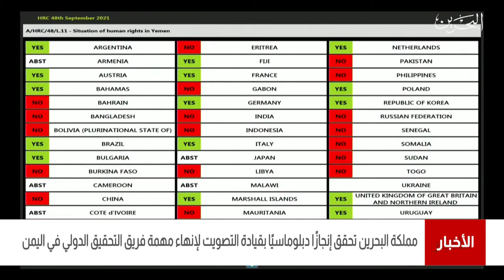البحرين مركز الأخبار : البحرين تحقق إنجازاً دبلوماسياً بقيادة التصويت لإنهاء التحقيق الدولي في اليمن